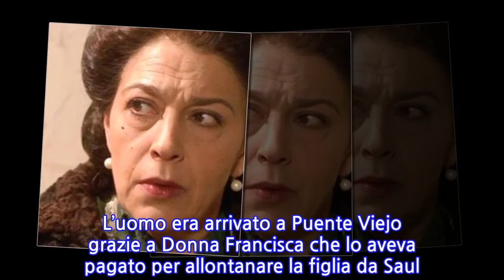Il Segreto, puntate spagnole e anticipazioni 14-19 maggio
ANTICIPAZIONI IL SEGRETO, TRAME SPAGNOLE: FRANCISCA ABBANDONA PUENTE VIEJO?